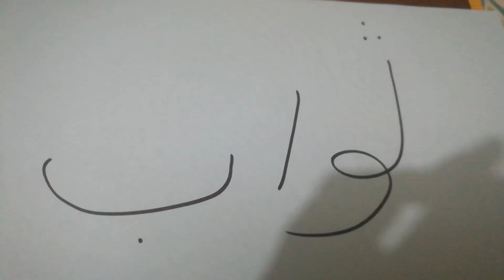February 25, 2022